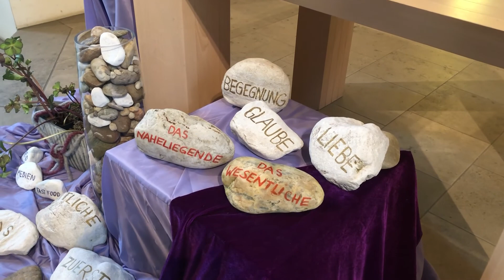4. Fastensonntag - Pfarre Puchkirchen